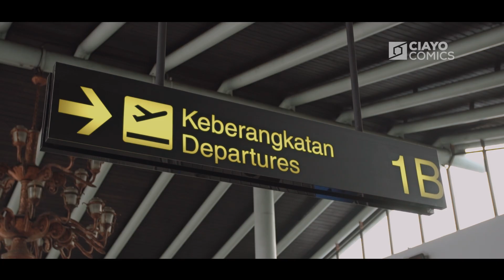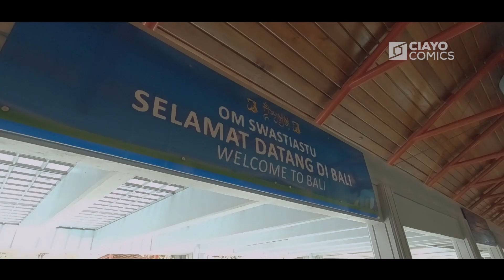Out of The Panel: Episode 1 - Prologue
Para author CIAYO Comics sudah berjuang dengan sangat keras untuk memenuhi kebutuhan para pembacanya dengan memberikan komik yang berkualitas. Inilah saatnya mereka untuk istirahat sejenak.

Ikuti perjalanan mereka di serial Out of The Panel!